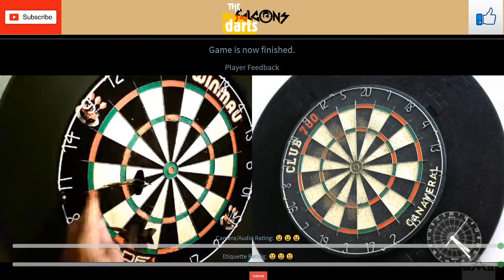Online Darts | Shail Singh vs Robert Wagner | White Wash